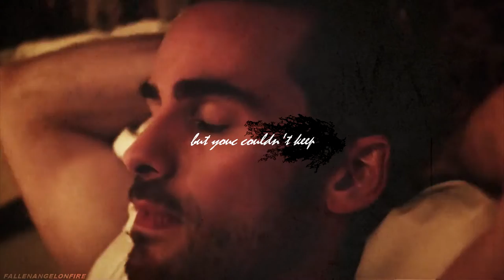Emma & Hook - Shameless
"Who's gonna love you like me?"

Hellooo again :')

And again a new video. Yeah I have much time at the moment haha.. And of course it's a captain swan video.
I just love them so much *crying*

Sooo, this time I tried a very different editing style.
What do you think? I worked almost two days on this. But it was defintely worth it *proud*

Please tell me what you think! If you like this style I'll contuine this one. (t made so much fun you have no idea x3

Inspired by: Daniela13
Song: at the end
Program: Sony Vegas Pro 13
Coloring: mine